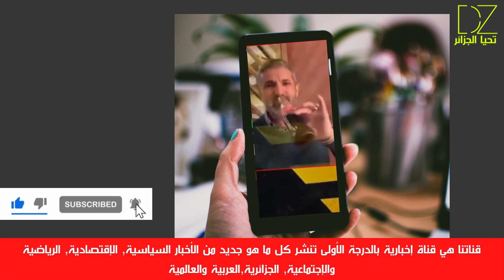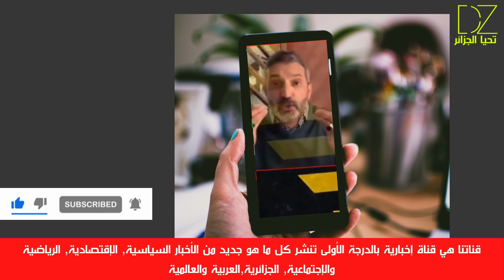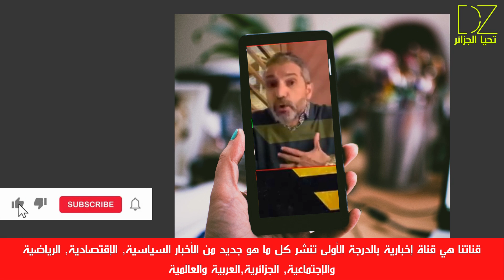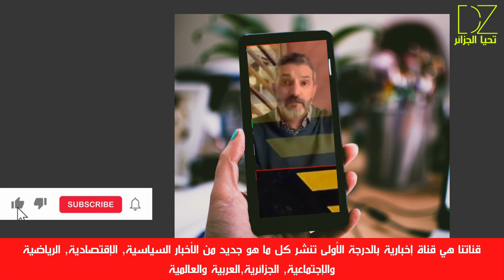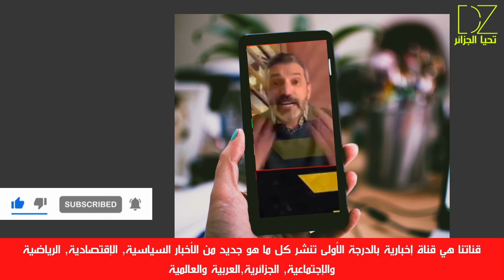بن سديرة يجيب! هل هو معارض للنظام السياسي أم عميل له؟